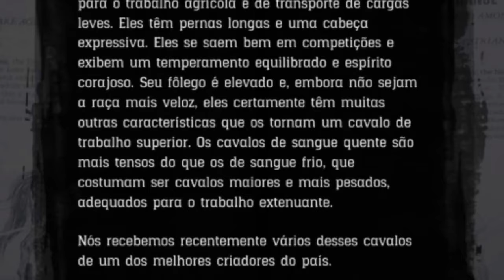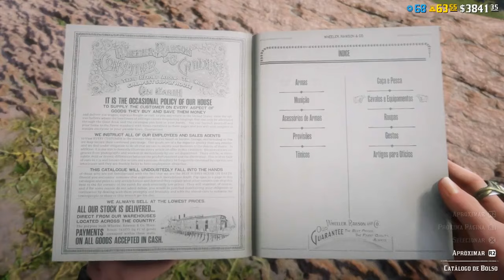91% DOS JOGADORES PERDEM ESSE CAVALO:WARMBLOODS HOLANDÊSES(O COMPÊNDIO pt.8) - RED DEAD REDEMPTION 2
Red Dead Redemption 2 é um game de ação-aventura criado e publicado pela Rockstar Games. Trata-se do terceiro título da série Red Dead e uma prequela de Red Dead Redemption. O jogo foi lançado no mês de outubro de 2018 para PlayStation 4 e Xbox One e depois em novembro de 2019 para PC e Google Stadia. O enredo se passa em 1899 em uma representação ficcional do oeste, meio-oeste e sul dos Estados Unidos tendo o Arthur Morgan como protagonista, que precisa lidar com o fim do Velho Oeste e sobreviver à perseguição de autoridades governamentais, gangues rivais e outros adversários.

►Red Dead Redemption 2 PS4
►Red Dead Redemption 2 Xbox One
►Console PS4 na Amazon
►Console PS5 na Amazon
►Jogos PS4
►Jogos PS5
►Jogos para Xbox One
Comprando através de um dos Links, vocês me ajudam a melhorar a estrutura do canal.

Obrigado!

Ice Cold de Audionautix é licenciada de acordo com a licença Atribuição 4.0 da Creative Commons.

Obrigado